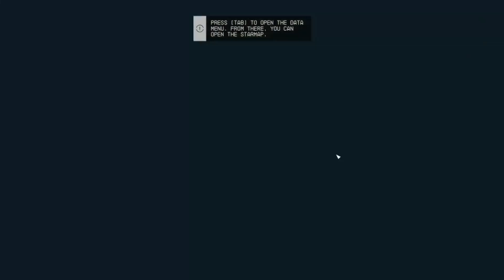Let's Play: Bugthesda Mining on Vectera Ep 01 | Starfield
Welcome to the epic world of Vectera, where we embark on a mining expedition like no other! In the first episode of "Vectera's Untold Mining Adventures," we dive deep into the heart of this captivating planet, ready to uncover its hidden treasures.

But there's a twist – the bugs from the game had a say in how our journey unfolded. In this episode, we'll not only explore the rich mining opportunities that Vectera offers but also navigate the unexpected challenges thrown at us by the infamous "Bugthesda."

Join us as we venture into the unknown, where every step is a surprise, and every discovery holds the promise of both riches and peril.

Have your own bug-related stories from Vectera or any mining tips to share? Drop them in the comments below! Let's embark on this adventure together, as we learn, laugh, and conquer the mysteries of Vectera!